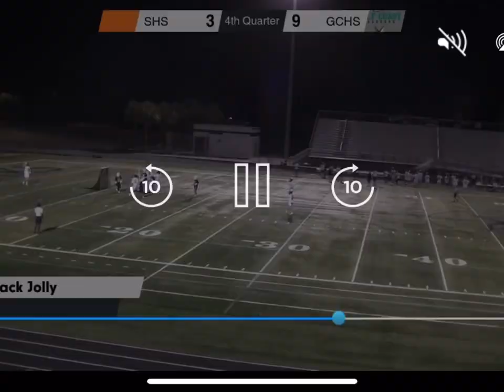Jack Jolly high school 2023 highlights